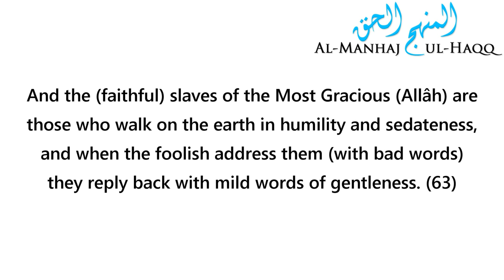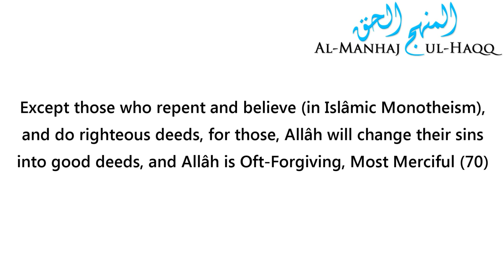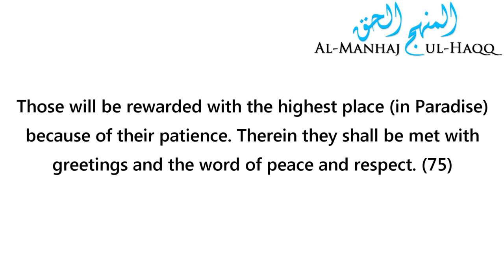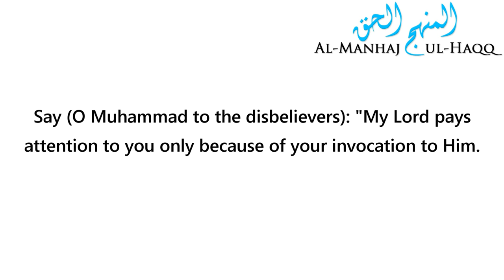Beautiful Recitation of the Last Part of Surah Al-Furqan - By Shaykh Al-Albaani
Recitation from Surah Al-Furqan - By Shaykh Al-Albaani رحمه الله

تلاوة طيبة للشيخ الألباني رحمه الله - أواخر سورة الفرقان

Translation of Dr. Mohsin Khan